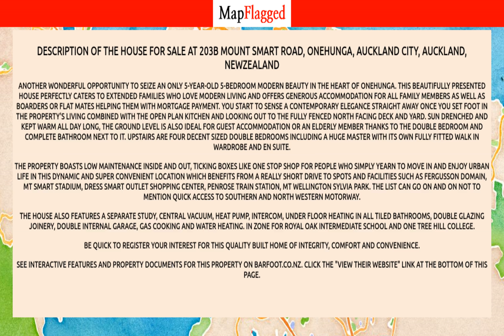NZ | Buy house at 203B Mount Smart Road, Onehunga, Auckland City, Auckland, NewZealand | MapFlagged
Following is the detail of house for sale at 203B Mount Smart Road, Onehunga, Auckland City, Auckland, NewZealand:

5 Bedroom
3 Bathroom
385 Sq m. Land

Another wonderful opportunity to seize an only 5-year-old 5-bedroom modern beauty in the heart of Onehunga.
This beautifully presented house perfectly caters to extended families who love modern living and offers generous accommodation for all family members as well as boarders or flat mates helping them with mortgage payment.
You start to sense a contemporary elegance straight away once you set foot in the property's living combined with the open plan kitchen and looking out to the fully fenced north facing deck and yard. Sun drenched and kept warm all day long, the ground level is also ideal for guest accommodation or an elderly member thanks to the double bedroom and complete bathroom next to it. Upstairs are four decent sized double bedrooms including a  huge master with its own fully fitted walk in wardrobe and en suite.
The property boasts low maintenance inside and out, ticking boxes like one stop shop for people who simply yearn to move in and enjoy urban life in this dynamic and super convenient location which benefits from a really short drive to spots and facilities such as Fergusson Domain, Mt Smart Stadium, Dress Smart Outlet Shopping Center, Penrose train station, Mt Wellington Sylvia park. The list can go on and on not to mention quick access to Southern and North Western motorway.
The house also features a separate study, central vacuum, heat pump, intercom, under floor heating in all tiled bathrooms, double glazing joinery, double internal garage, gas cooking and water heating. In zone for ROYAL OAK INTERMEDIATE SCHOOL and ONE TREE HILL COLLEGE.
Be quick to register your interest for this quality built home of integrity, comfort and convenience.
See interactive features and property documents for this property on barfoot.co.nz. Click the "View their website" link at the bottom of this page.